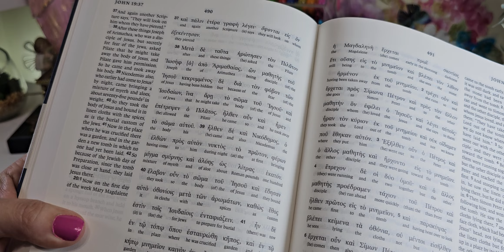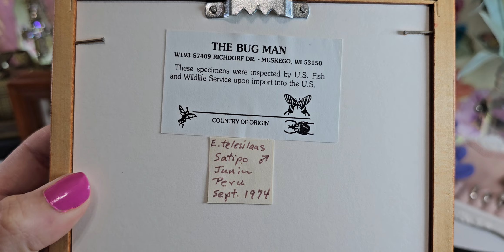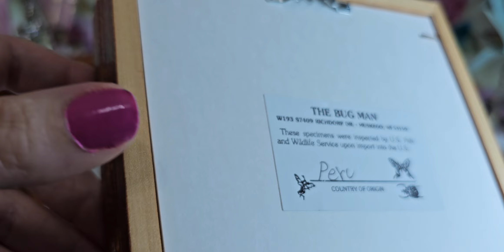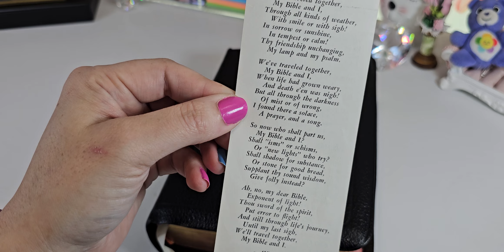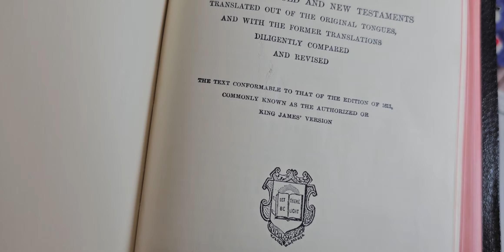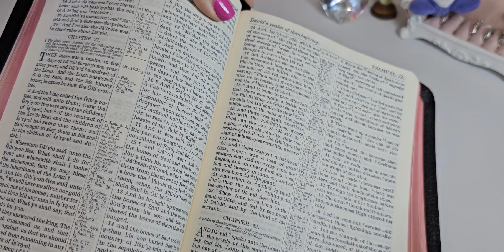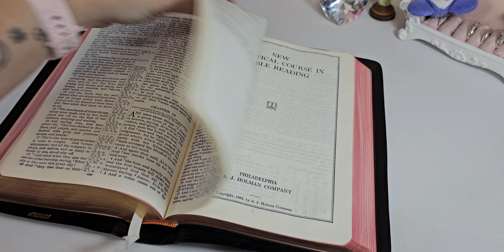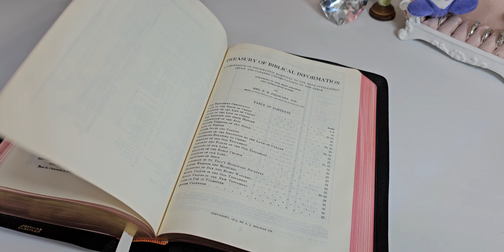Happy Mail From Greg & Juile 🦋💕📚 @catwoods5499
If you are a Sister (women only) who enjoys  being creative in your Bible & Notebooks and you want to be surrounded by other uplifting positive women too than please join me here:

Hope to see you all there. Remember to be a creative tool in our father's art box today!